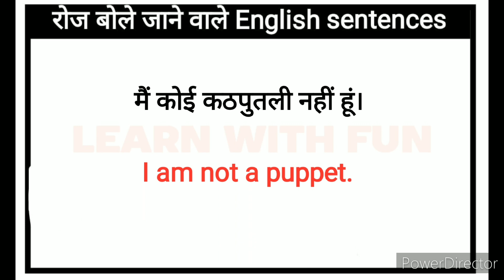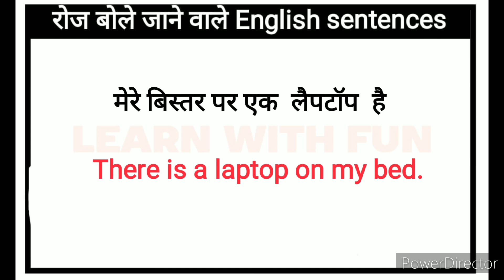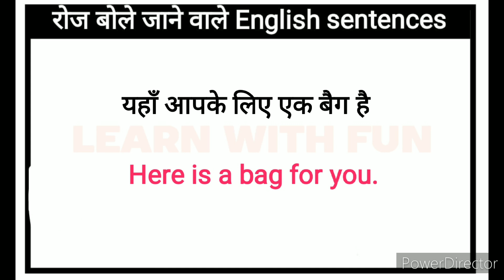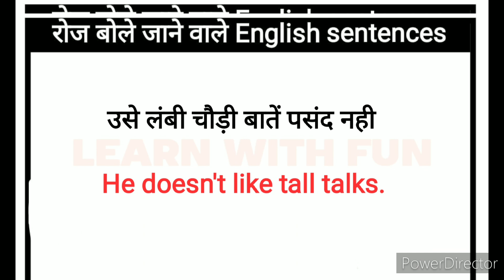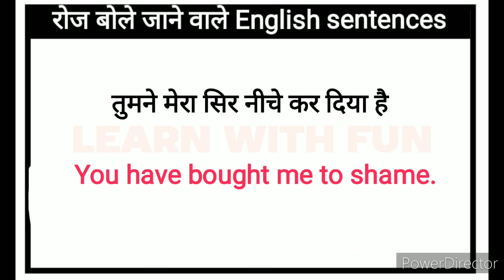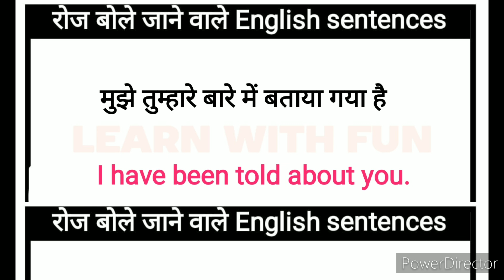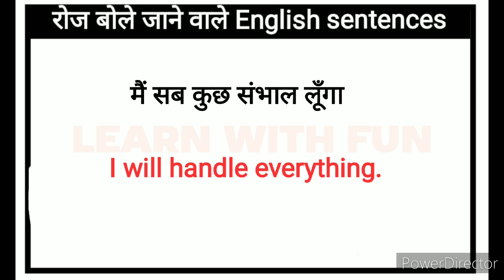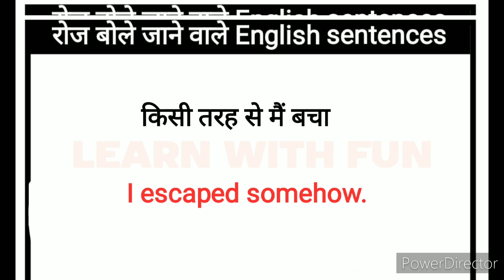🔴Daily Use English Sentences l आसानी से अंग्रेज़ी सीखे l Daily life Sentences l Spoken English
Hello friends

Your quries:
Speaking practice
English speaking
Learning english
Learning Grammar
Speaking English
Speaking practice
 EnglishStructure
English phrases
Common English phrases
English sentences
English structure
Phrases
Spoken English
Daily use English vocabulary
Word meaning
Advanced structure
English speaking
Practice spoken English
Advance structure
Common sentences
English structure
Phrases
Daily use English sentences
Spoken English
Advance Englishstructure